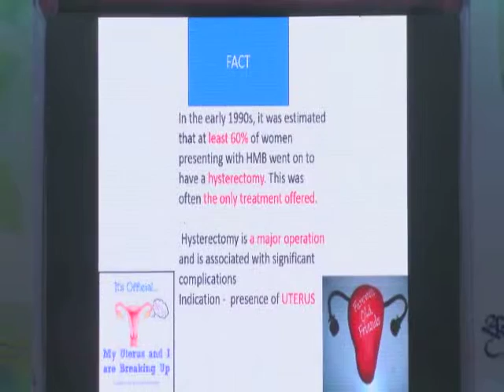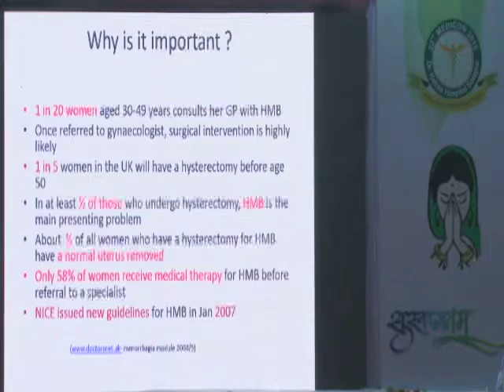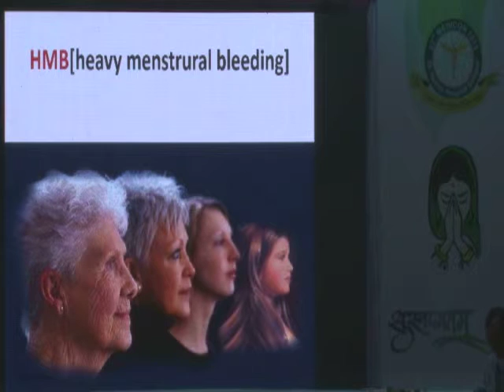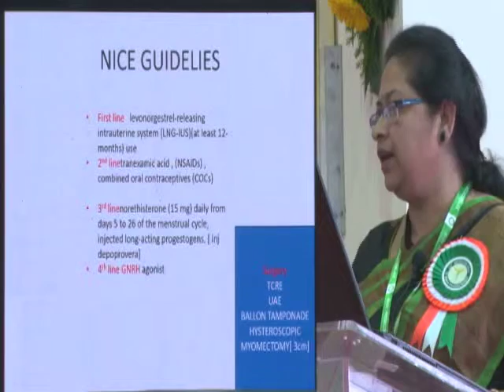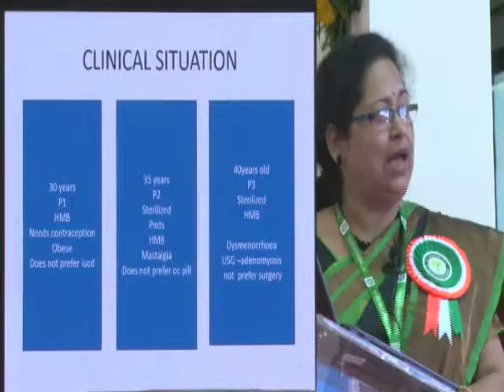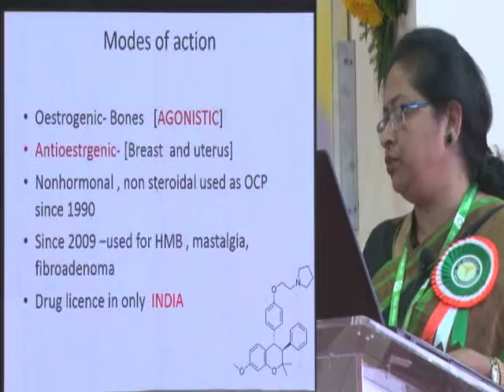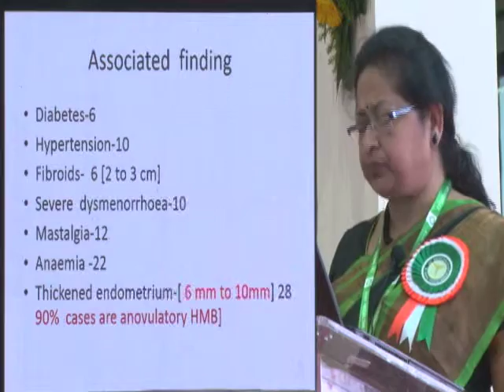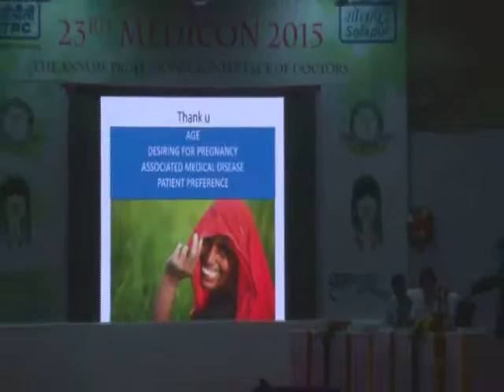SERMS - Dr. Sasmita Dash